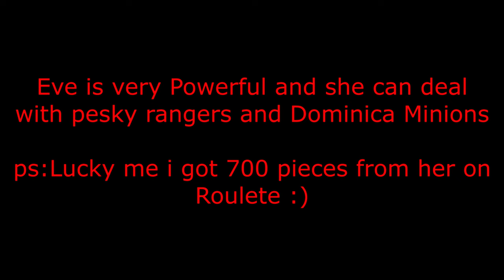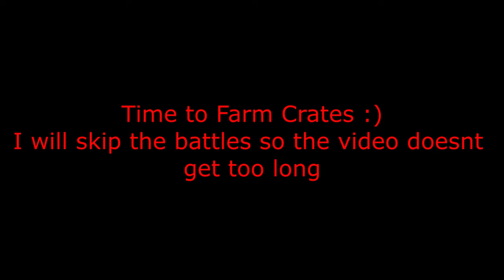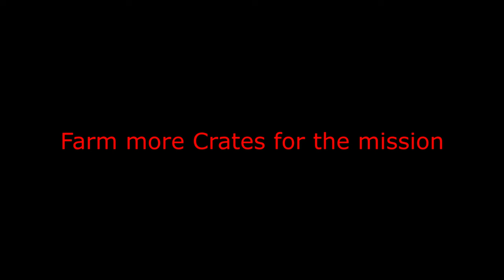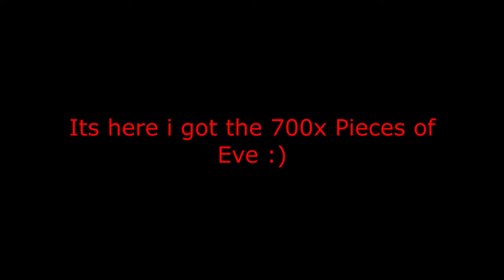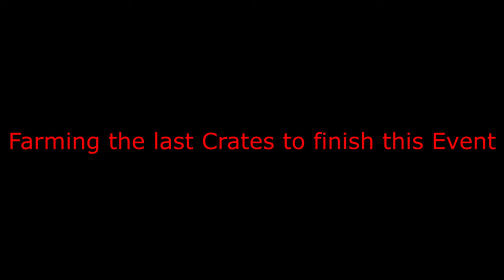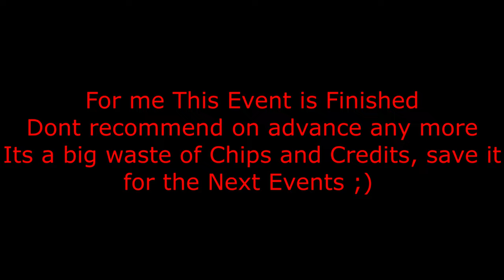Lust Goddess Event Choose Merc Syndicate Faction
Lust Goddess